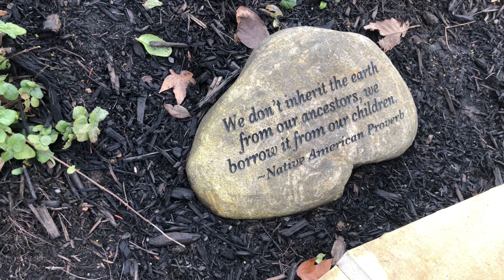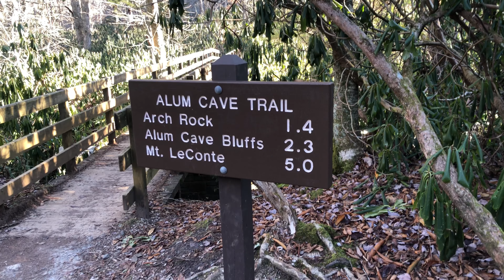Gatlinburg Getaway | Hiking Mt Leconte via Alum Cove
In this video I drive from VA to Gatlinburg to meet up with a childhood friend on his family vacation. They let me crash in their cabin for two nights before I set off to backpack Mt Leconte for my birthday. I had amazing time catching up and spending time with him and his family. Unfortunately my drive down was prolonged due to intense rain and traffic. Luckily we were able to spend a full day together exploring downtown Gatlinburg and sampling moonshine.

For my birthday I treated myself to a fat stack of cakes before setting off for the Smokies. I found parking easily and began the slow climb along Alum creek. After going through arch rock I stopped and had a moment of reflection in a sunny area along the trail. I continued up to alum cove and beyond. About a mile before the top I decided to put on my spikes. I arrived at Leconte lodge just as the llamas were leaving. So glad I got to see the llama train! I ate a snack and went to the summit where I chilled for a few hours. It was nice to share that experience with everyone that made it to the top. I was gifted two tiny Ducks and two Kit Kats from an absolute stranger which truly made my day. Thanks again Nicole! Eventually I made my way down to the shelter and set out my sleep system. Went back to the cliffs for a chilly sunset. After the sunset I hurried back to the shelter trying to avoid being caught in the dark. I was warned that the rock people from the Yunwi Tsunsdies (Cherokee little people) will mislead you, causing people to become lost. I encountered only positive Yunwi Tsunsdi people along my trip! I had the entire shelter to myself. It dropped to 9 degrees but I was plenty warm inside my two sleeping bags.  After wasting as much time as I could the next morning I made breakfast and slowly hiked down. I did not want to leave. Everything was so pretty